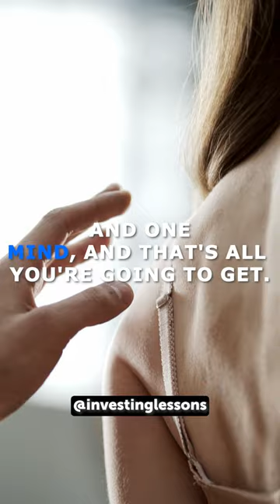Warren Buffett - "I Had Girls On my Mind in High School"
He was born Warren Edward Buffett on August 30,1930, in Omaha, Nebraska. Warren Buffett is an investor, American businessman and a Philanthropist. He is currently the chairman and CEO of Berkshire Hathaway. He is probably best known as one of the most successful investors and most respected businessmen in the world. Buffett was nicknamed the "Oracle of Omaha" due to his investment selections. Warren Buffet's investment philosophy and principles is widely shared around the world. He is investment guru every investor closely followed.